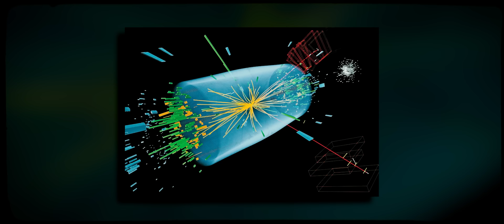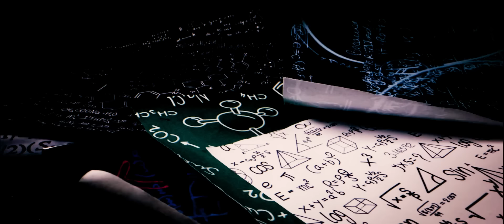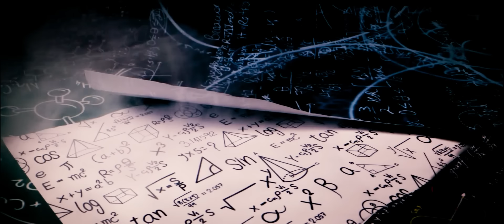5 Unexplained Conspiracy Mysteries That'll Creep You Out